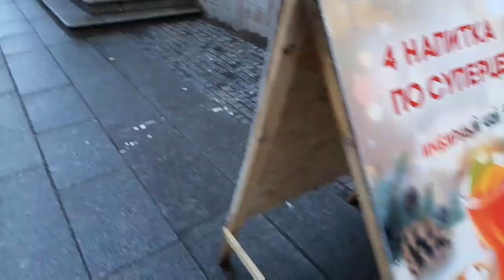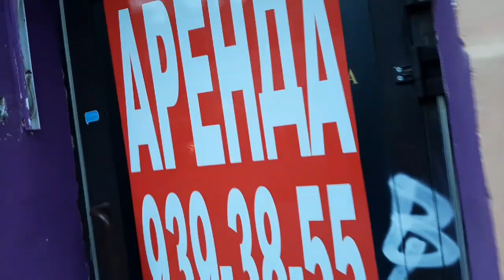MY ST PETERSBURG via MOSCOW TRAVEL EXPERIENCE.